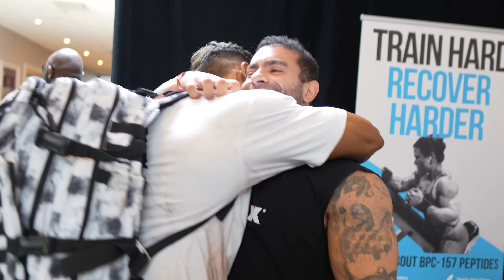ERIC DESABAFA PÓS CAMPEONATO! NY PRO 2024!!!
TODOS OS PRODUTOS DISPONÍVEIS NAS MELHORES LOJAS DO BRASIL! 🇧🇷